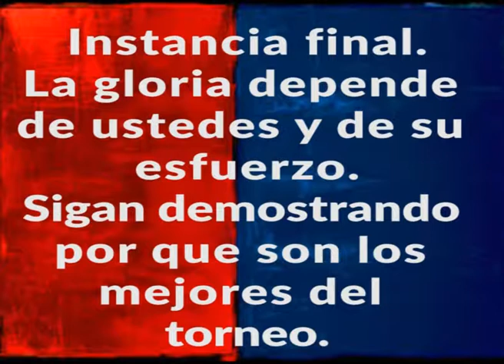No me arrepiento de este amor aviador